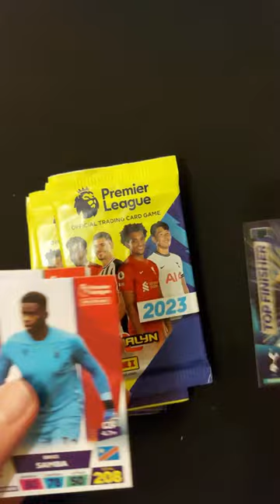5 PACKS TO FIND LUIS DIAZ! CHALLENGE 4 - ADRENALYN XL 2023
Join me as I try to find Liverpool forward Luis Diaz from 5 packs of Adrenalyn XL 2023. Can I do it?

Send me a challenge for the next video and your comment could be featured! I also have LOTS of World Cup sticker packs!